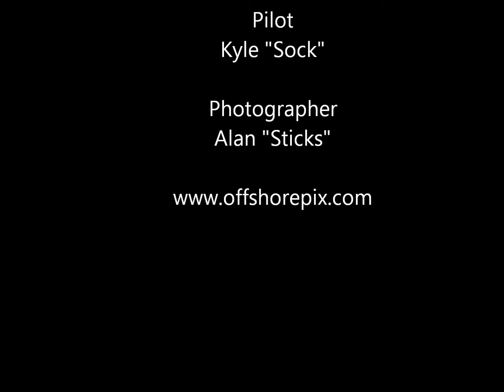Aircam Screwpile Music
I flew the AirCam over Screwpile sailboat race, Solomons, MD July 2014.  We had a blast and got some great photographs.  Now sit back and see what its like to fly the AirCam...